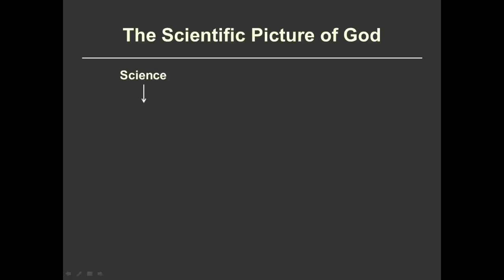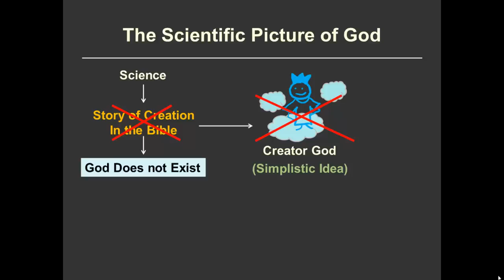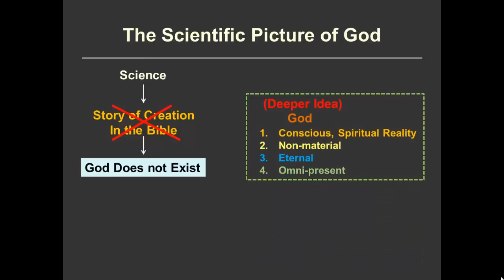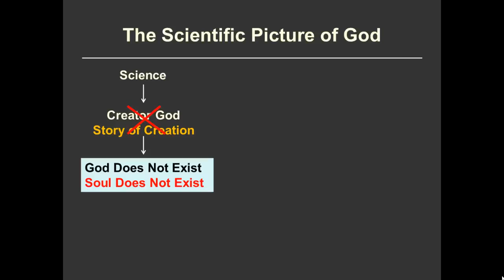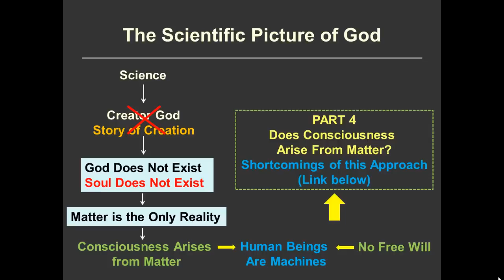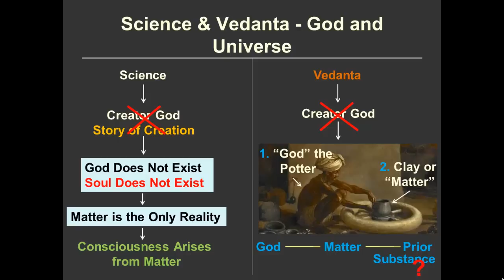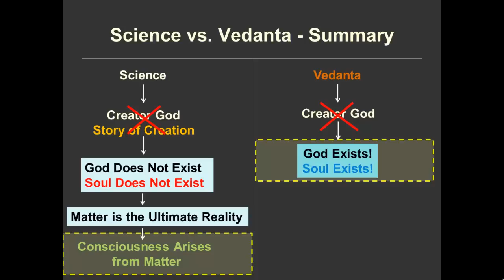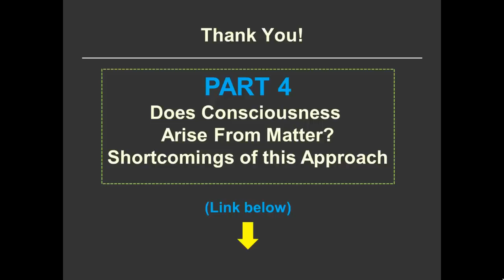Universe Arising from Vibrations of Consciousness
Many scientists say that God does not exist!  India's Vedanta Philosophy refutes this claim, by explaining that God is not a person, but an infinite ocean of consciousness, from which arises our entire Universe of matter, space and time.
This video lays out the scientific perspective on God and the Universe, and compares it with the Vedantic view that has been arrived at by the ancient sages of India, in the states of meditative super-consciousness.

PART 2: The Demise of the "Biblical God of Creation" and the Rise of Mechanistic Science

PART 3: Vedantic View of God - The Universe Arising from Vibrations of One Consciousness

PART 4: Does Consciousness Arise From Matter? Shortcomings of the Mechanical Model for Consciousness

NOTE TO VIEWERS
Please note that while Vedanta Philosophy may deem some ideas presented in the Bible as too simplistic and therefore invalid; nevertheless all great teachers of Vedanta (such as Sri Ramakrishna, Swami Vivekananda, Swami Sivananda, Sri Aurobindo, Shriram Sharma Acharya etc.) have had the deepest love and respect for Jesus, whom they recognize to be a divine soul and a great Yogi who had attained to God-realization, just as many sages in India have done.
ACKNOWLEDGEMENTS
Photographs used in this presentation are courtesy Wikipedia and the BBC.
1. Milky Way Galaxy
2. Cosmic Background Radiation
3. Painting of Indian Potter by Arthur William Devis (1792)